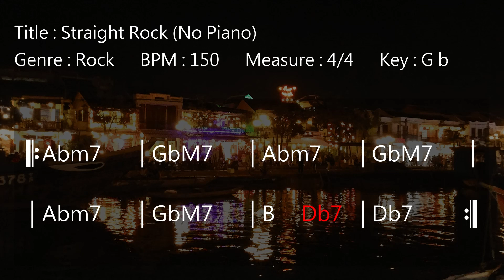JWM - Straight Rock Backing Track In Gb (No Piano)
Free Straight Rock backing track to improvise your solos, melodies or sing. You’re free to use this jam track in any of your YouTube videos if credits are included.

*** Track Info ***
Title : Straight Rock (No Piano)
Genre : Rock
BPM : 150
Measure : 4/4
Key : Gb